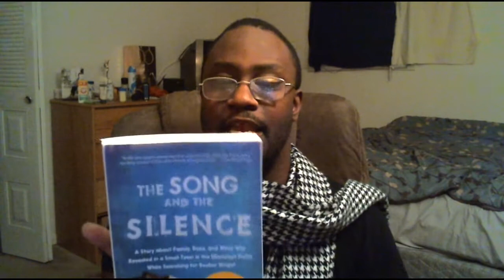Book Haul: Simon and Schuster 37 Ink, Atria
My book haul were reviewer copies of books from Simon and Schuster. It includes: Heart Talk by Cleo Wade. The Song and the Silence by Yvette Johnson. Never Caught (paperback) by Erica Armstrong Dunbar and The Butler: A Witness To History.